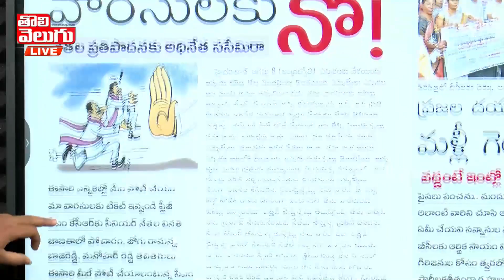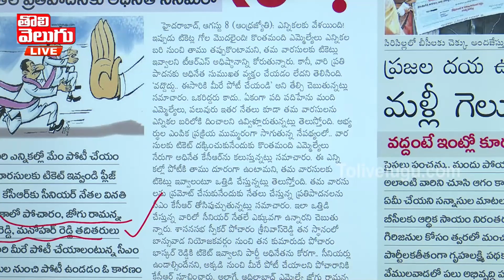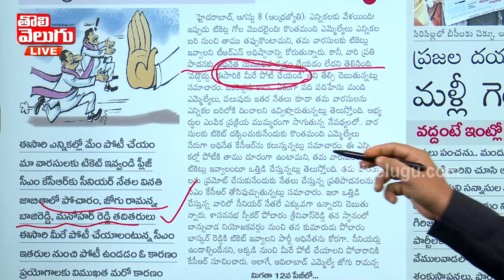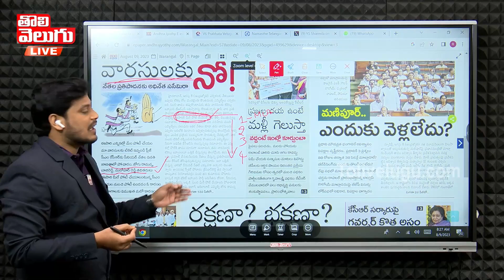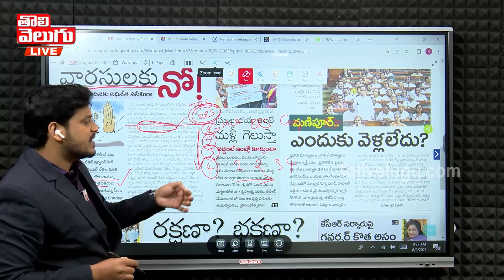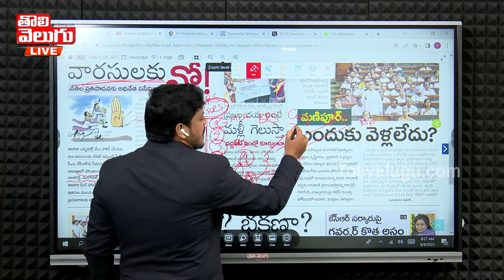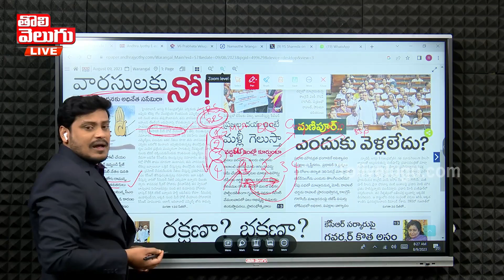వచ్చే ఎన్నికల్లో వారసులకు కేసీఆర్ నో.. సీనియర్ నాయకుల అసంతృప్తి.| CM KCR | Tolivelugu TV